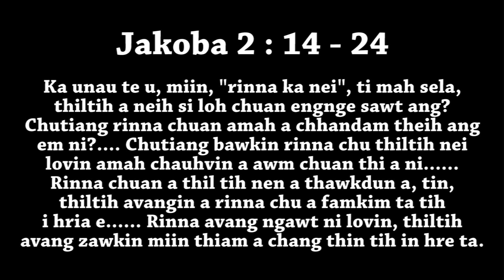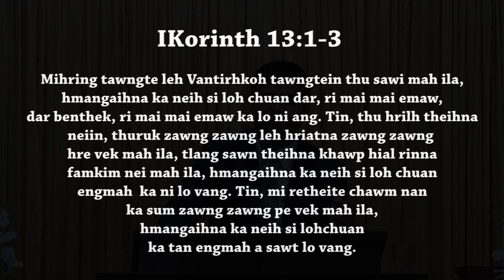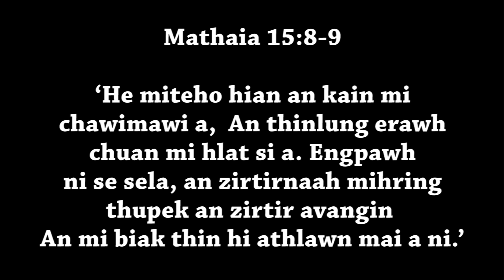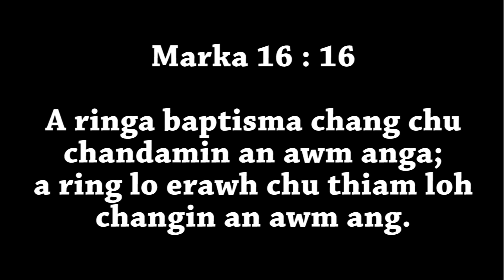Rev. C. Laltlanchhuaha - Isua thupek zawm hi rinna a ni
Isua thupek chu enge tih kan ngaihtuah atul hle mai.
A ngaithla tute zawng zawng Lalpa'n malsawm che u rawh se.